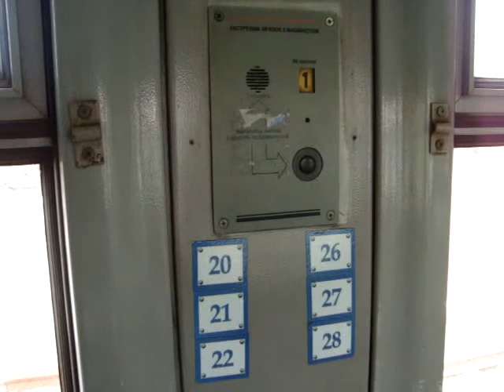Електропоїзд ЕПЛ9Т-011 №6314/6304 Вапнярка - Жмеринка - Козятин ззовні та всередині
Электропоезд ЭПЛ9Т-011 № 6314/6304 Вапнярка - Жмеринка - Казатин снаружи и внутри.
EMU (electric train) EPL9T-011 #6314/6304 Vapnyarka - Zhmerynka - Kozyatyn outside and inside.
電車EPL9T-011 6304号の車内と外で。

№ поїзда – 6314/6304.
Маршрут: Вапнярка – Жмеринка – Вінниця – Козятин.
Тип, серія та номер рухомого складу – електропоїзд ЕПЛ9Т-011.
Кількість вагонів – 8.
Зйомка проводилася 28 квітня 2014 року у восьмому вагоні з голови, першому з хвоста поїзда.
Рік і місце виготовлення – 2004 рік, ПАТ «Лугансктепловоз»
Депо і залізниця приписки – РПЧ-8 Фастів-Моторвагонний (Південно-Західна залізниця)

№ поезда - 6314/6304.
Маршрут: Вапнярка - Жмеринка - Винница - Казатин.
Тип, серия и номер подвижного состава - электропоезд ЭПЛ9Т-011.
Количество вагонов - 8.
Съемка проводилась 28 апреля 2014 года в восьмом вагоне с головы, первом с хвоста поезда.
Год и место изготовления - 2004 год, ПАО «Лугансктепловоз»
Депо и железная дорога приписки - РПЧ-8 Фастов-Моторвагонный (Юго-Западная железная дорога)

Route: Vapnyarka - Zhmerynka - Vinnytsia - Kozyatyn.
Type, series and number of rolling stock – electric train EPL9T-011.
Number of cars - 8.
Filming was held April 28, 2014 in the eighth car of the head, in the first car of the tail of the train.
Year and place of manufacture - 2004, OJSC Luhanskteplovoz
Depot and Railroad registry - RPCH-8-Fastiv-electric multiple units (South-Western Railway)

列車番号 – 6304/6314。
ルート：ワプニャルカ　-　 ジメリンカ 　- 　ヴィーンヌィツャ 　- 　コジャーティン。
電車EPL9T-011。8両。
撮影は2014年4月28日。
製造年と場所 - 2004年、ルハンスク・テプロヲズ。
デポと鉄道レジストリ - RPCH-8-ファストフ-EMU（南西鉄道）